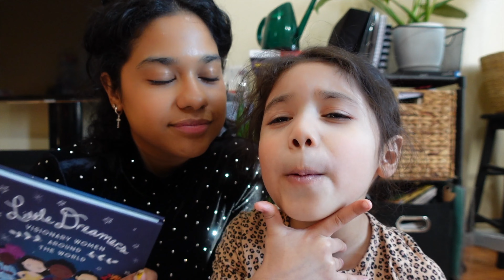THE TEA IS HOT | TRACEMELATER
AN INTERNATIONAL WOMEN'S DAY TEA PARTY FOR TWO CRASHED BY A MAN!